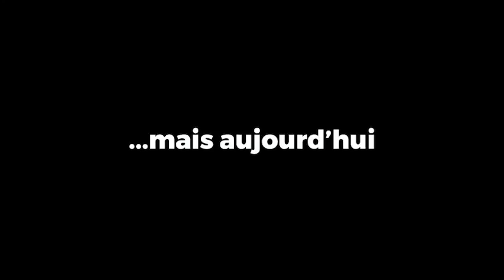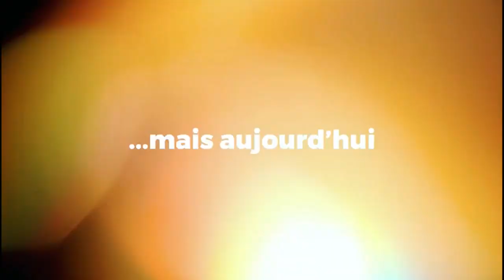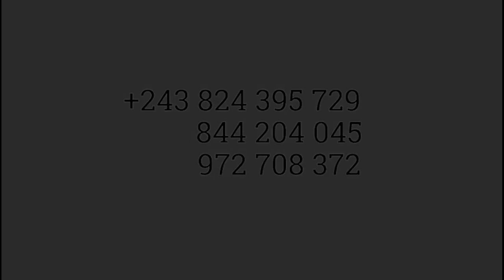PROMO LIPANDA KOMA KOLO LOPANGO NA 1500$